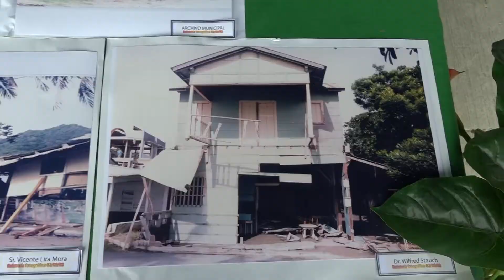SINAPRED Y GOBIERNO DE SAN JUAN DEL SUR REALIZAN FERIA CONMEMORATIVA AL TSUNAMI DE HACE 25 AÑOS